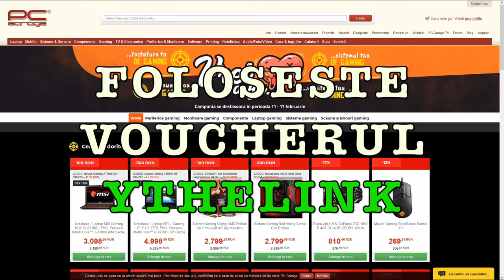Cea mai noua versiune de SA:MP e WOW !! Roleplay adevarat in 2024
👉 Server DNS: play.central-roleplay.ro:7777
👉 Pentru a intra pe server trebuie completata o cerere de whitelist pe discord.